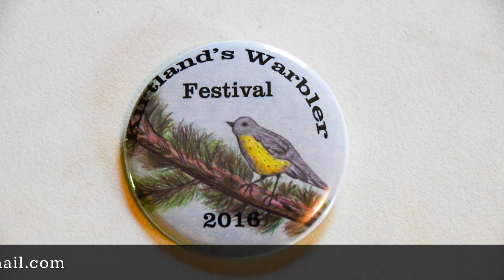8.5 2016 KW Festival Pin Ad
Collectable 2016 KW Festival pins for sale. All proceeds go towards funding future festivals.